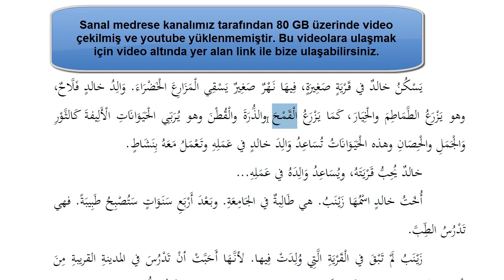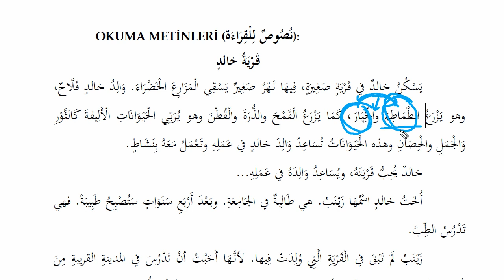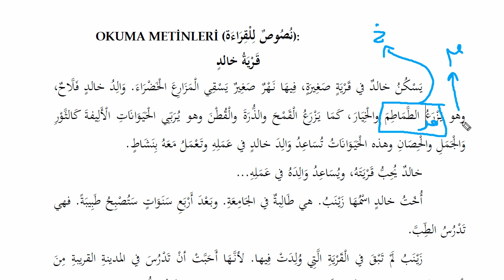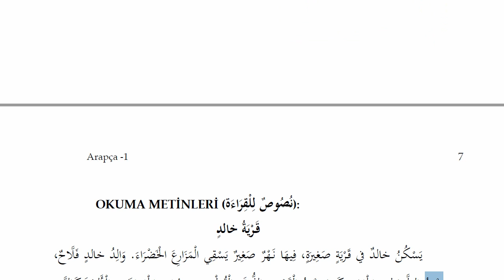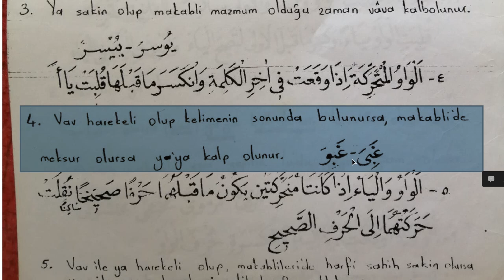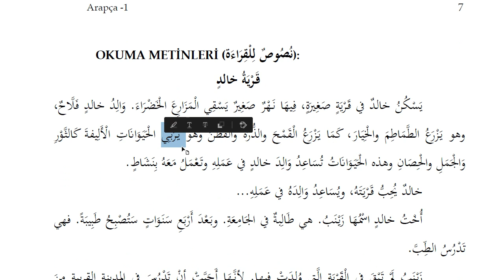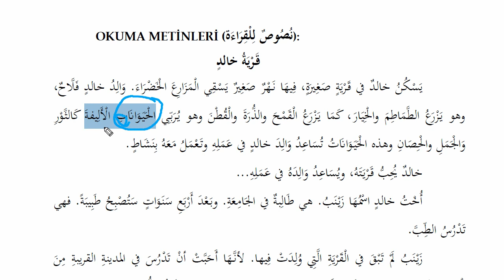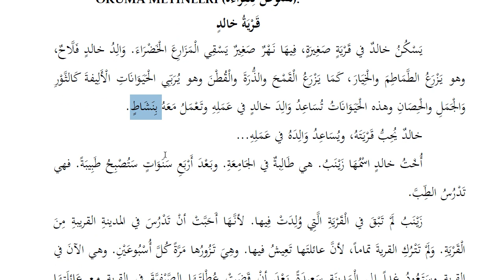Arapça Tahlil Dersleri - 11 | HD